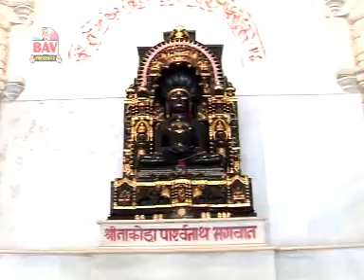Shri Sumati Prabhu Ke Charno Mein | Top Jainism Devotional Hindi Song | BAV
Album- Man Mein Bhakti Hai Samai
Music Director- Hitesh Lalit
Singer - D. Mohan Jain
Audio Label - BAV